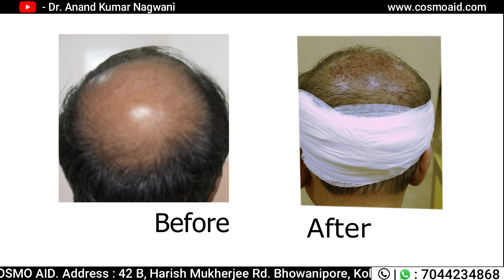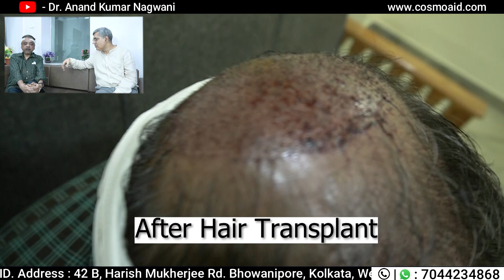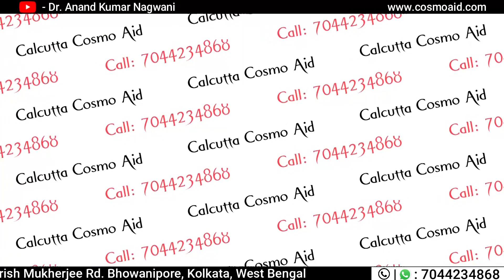Hair Transplant in Kolkata (Crown Area) Best Results & Cost of Hair Transplant in Kolkata -Cosmo Aid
Hair Transplant in Kolkata | Best Results & Cost of Hair Transplant in Kolkata

Best Hair Result in Kolkata  ||  Pain in Hair Transplant  ||  Cheapest Hair Transplant in Kolkata

Hair Transplant - Procedure, Recovery, Complications, and More

In this Hair Transplant Result video, Dr. Anand Kumar Nagwani Shows FUT Hair Transplant Results

In Hair Transplant, a Cosmetic hair transplant surgeon moves hair to a bald area of the head. The surgeon usually moves hair from the back or side of the head to the front or top of the head. Hair transplants typically occur in a medical office under local anesthesia.

FDA Approved Medicine:
- Minoxidil
- Finasteride

The hair transplant procedure has to be carried out only by a PLASTIC AND COSMETIC & HAIR TRANSPLANT surgeon, along with a team of technicians.

Dr. Anand Nagwani is the author of this website. He did his master's in surgery from BRA (Formerly Agra) University. He then his super specialization in cosmetic and plastic surgery and obtained M.Ch. Degree from IPGME&R under the West Bengal University of Health Science. From his long experience in cosmetic and plastic surgery and the use of advanced Laser, he says that “It is so important to feel confident when considering any cosmetic surgery. Confidence comes from asking questions and getting answers. While I attempt to answer those most frequently asked on this site, I am aware that nothing replaces a personal consultation for answers to personal concerns. One of the most important parts of my job is listening carefully and considering no question too small or unimportant. By listening to you, getting to know you, and truly understanding your needs, I can perform the safest and most efficient procedures available according to your own personal goals.
Common treatment process followed in our clinic is Follicular unit extraction :
The survival of follicular units upon extraction from the scalp is one of the key variables of successful hair transplantation. If follicular units are transected in the extraction process, there is a greater likelihood that they will not survive the transplant, and the hair transplant will fail. While FUT procedures using strip-harvesting of follicular units typically guarantee a large number of non- transected follicular units, FUE procedures can, and often do, transect grafts, rendering them useless in a transplant.

There are several applications for hair transplant surgery, including:
Androgenetic alopecia

Calcutta Cosmo Aid Clinic is a specialist center where consultancy services, cosmetic correction with laser, and surgical procedures are done with passion and professionalism. Patients are treated with humanitarian touch. Their feeling is given the highest priority. The ultimate goal of the clinic is to gain the confidence and satisfaction of the patients. The clinic has both outdoor and indoor facilities for treatment. There are two operation theatres and 5 super specialty Lasers. The ambiance in the clinic is so made that patients feel comfortable and grow confidence in their treatment. Dr. Anand Nagwani is the Chief Surgeon. Other specialists are Dr. Janki Nagwani and few others to assist them. The clinic is located on Harish Mukherjee Road, Kolkata, very close to SKM Hospital /Shambhu Nath Pandit Street intersection. You will appreciate our beautifully appointed furnishings, state-of-the-art technology and techniques, and warm & friendly staff, and uncommonly pleasant experience.

-lowest cost hair transplant in India
-lowest cost hair transplant in Kolkata